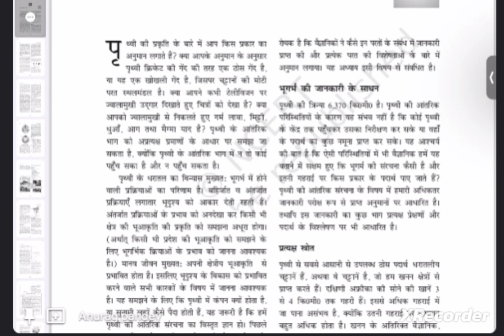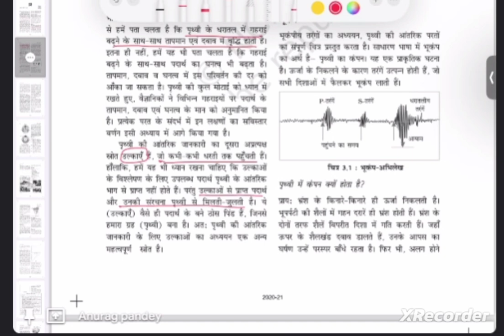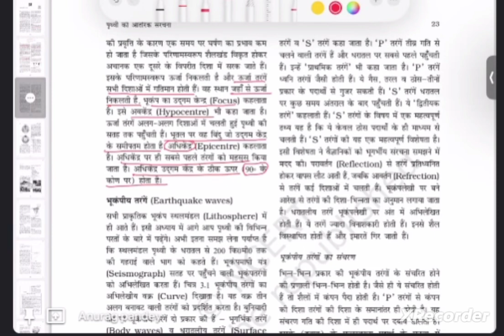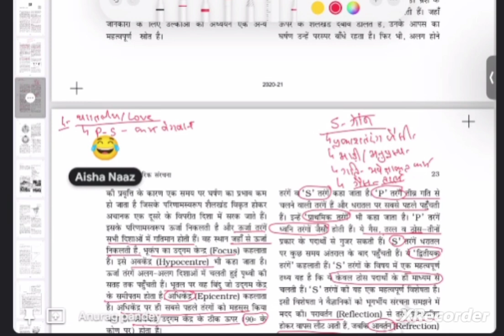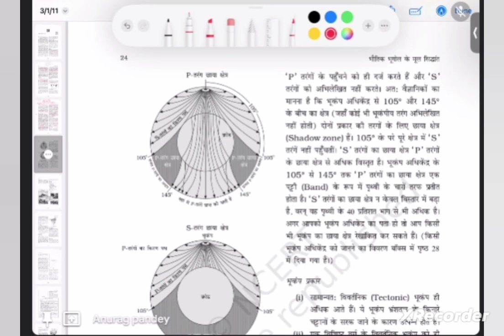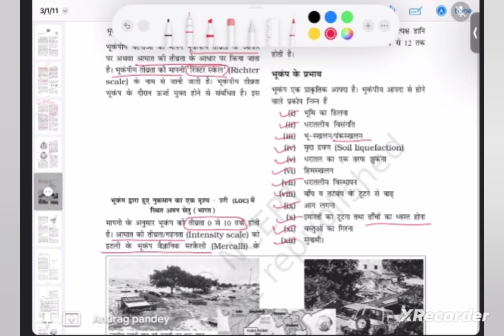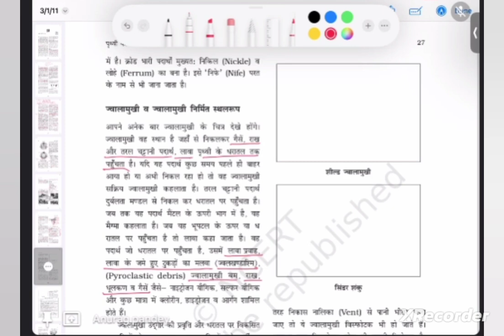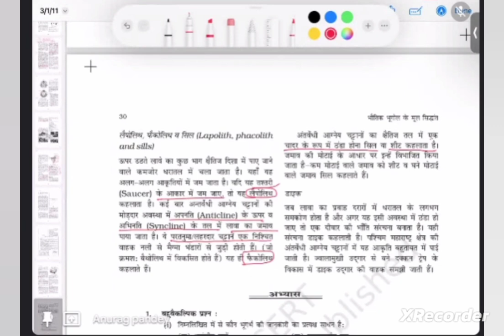NCERT Geography, Class-11, भौतिक भूगोल के मूल सिद्धांत, पृथ्वी की आंतरिक संरचना